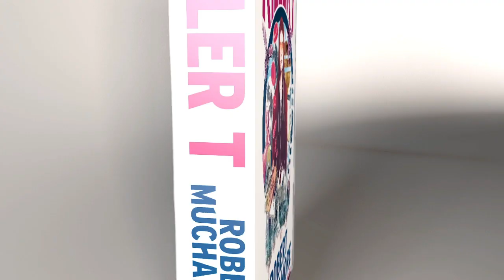Killer T - Trailer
The new thriller from CHERUB author Robert Muchamore.
Published September 6th 2018